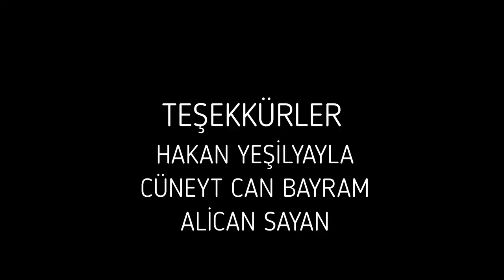GÖKHAN ÖZTÜRK 2021 (XANIME) 1080p HD NEW KLİP OFFİCIAL VİDEO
KLİP ARANJE : AHMET YALÇIN
EMEĞİ GEÇENLERE TEŞEKKÜR EDİYORUM
ALİCAN SAYAN
CÜNEYT CAN
HAKAN YEŞİLYAYLA